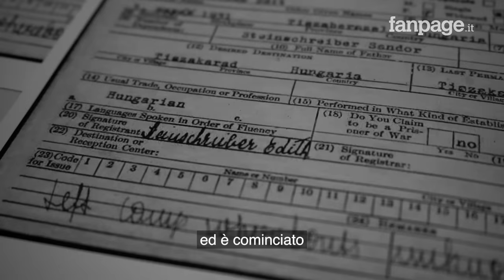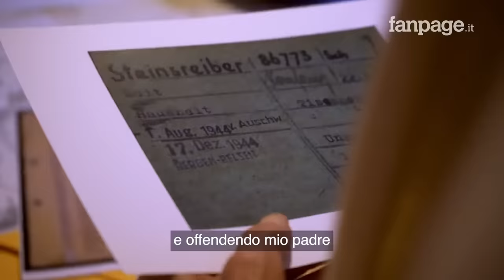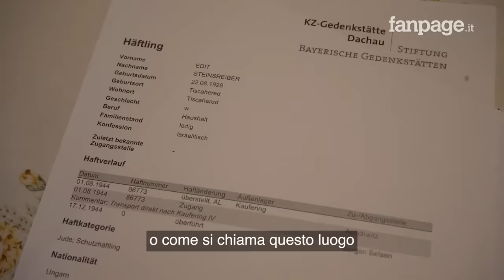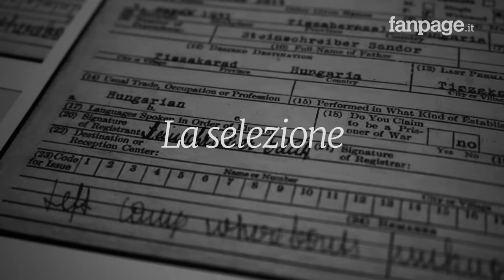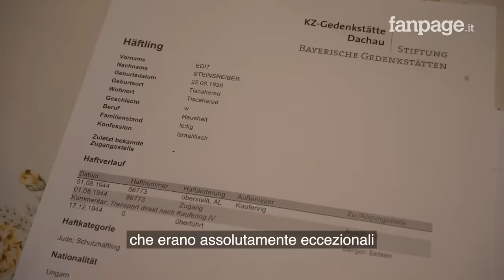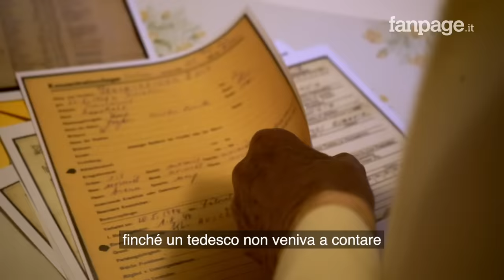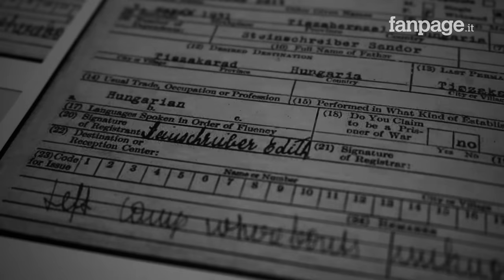La testimonianza di Edith Bruck, deportata ad Auschwitz: "Il mio calvario eterno e indimenticabile"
Edith Bruck è nata nel 1931 in un piccolo villaggio dell'Ungheria. È stata deportata e condotta ad Auschwitz nel 1944. Ha passato la sua intera vita a testimoniare gli orrori dell'Olocausto. Questa è la sua testimonianza. "Quello che ricordo e che mi faceva rabbia è che molte persone sul treno pregavano. Arrivati al campo ricordo i soldati tedeschi che urlavano 'destra!' e 'sinistra!'; non sapevo che sinistra significava camera a gas e destra i lavori forzati. Sono capitata a sinistra con mia madre e lì, ad Auschwitz, è iniziato il calvario eterno, indimenticabile".

00:00 Le camere a gas
00:38 Edith Bruck
01:45 I rumori del treno
02:56 Il campo
04:30 La selezione
05:44 Sopravvivere agli altri
07:15 La marcia della morte
08:40 La tenda della morte
11:30 La liberazione e la testimonianza